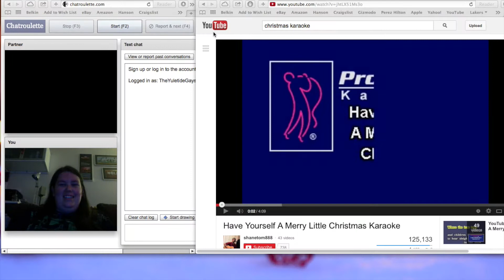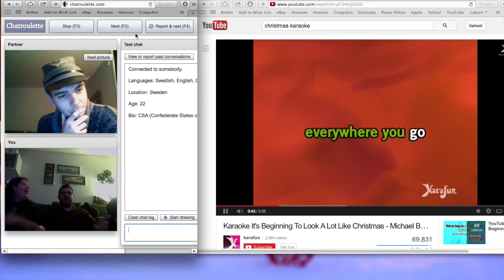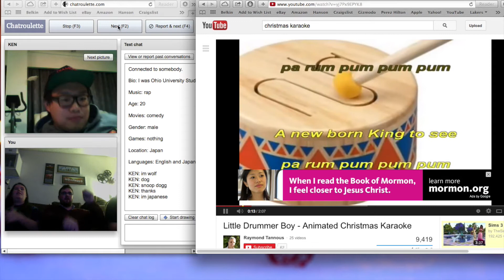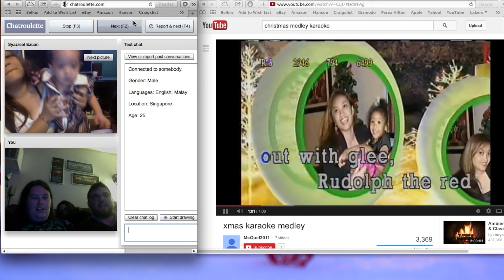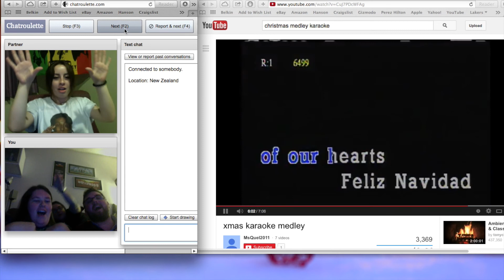Christmas Chatroulette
At 1AM, 11 days before Christmas, Brittany Riffe, Michael Hardman and Lisa Ries serenaded Chatroulette users. These were their reactions...